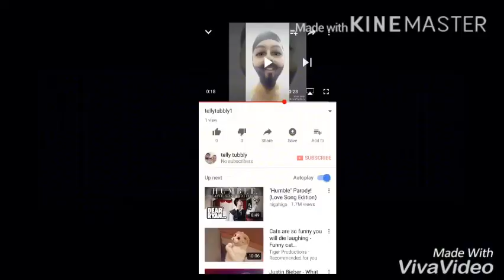sone ki tyari ho rahi h kya